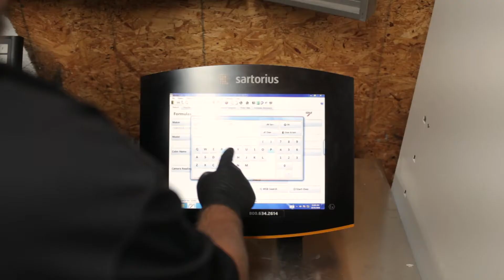Profiles: Baker's Body Shop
- Chris Kessler talks about his love of cars and working with the ASBTDC at Henderson State University to purchase Baker's Body Shop.

The Arkansas Small Business and Technology Development Center is funded in part through a cooperative agreement with the U.S. Small Business Administration. All opinions, conclusions or recommendations expressed are those of the author(s) and do not necessarily reflect the views of the SBA. All ASBTDC programs are extended to the public on a non-discriminatory basis.